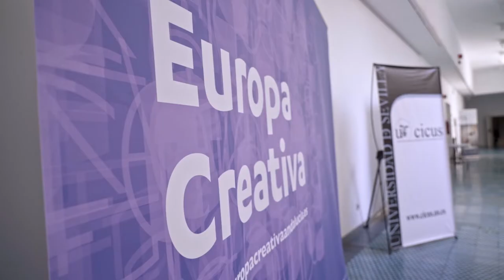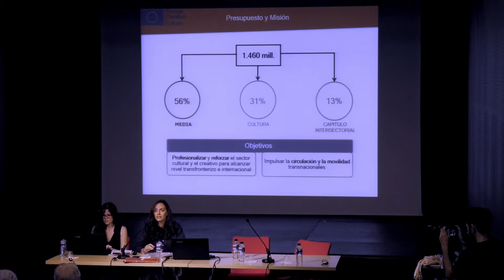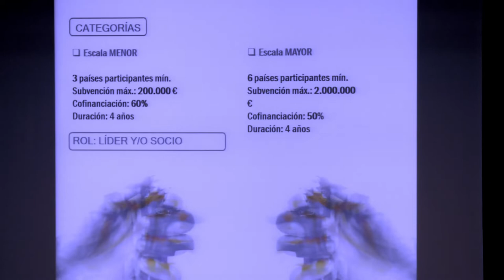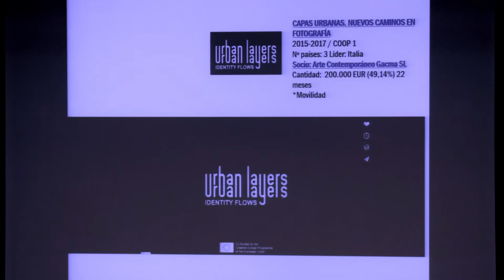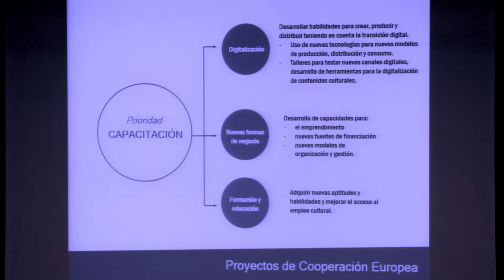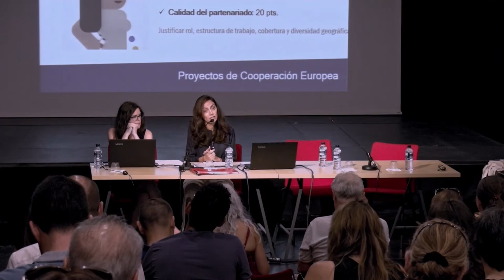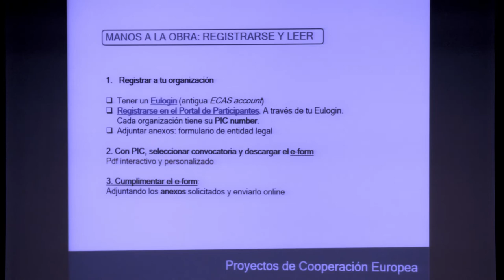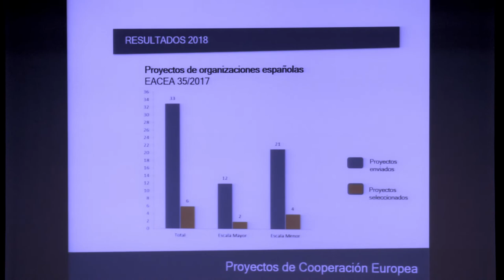Capacitación Europa Creativa Cultura Proyectos de cooperación europea y audiencias en Sevilla. 1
1. Presentación

La Jornada de Capacitación «Europa Creativa: proyectos de cooperación europea y estrategia de audiencias» organizada por la Oficina Cultura de Europa Creativa del Ministerio de Cultura y de Deporte en colaboración con Europa Creativa Desk MEDIA Andalucía, tuvo lugar el pasado 28 de junio en el Centro de Iniciativas Culturales (CICUS) de Sevilla.

En esta primera parte, Carolina Fenoll Espinosa e Isabel Pérez Gálvez, técnicas de la Oficina Cultura de Europa Creativa, presentaron  las características generales del subprograma Cultura y, más concretamente, los requisitos y claves de la línea de “Proyectos de Cooperación Europea”.